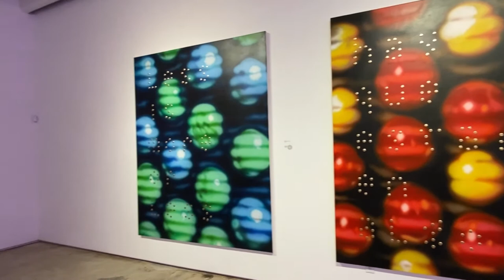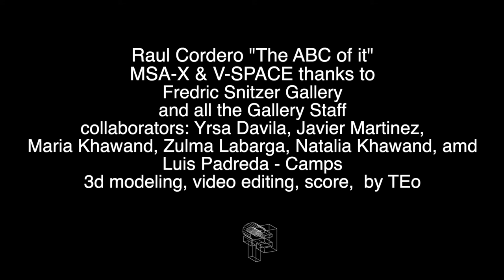Raul Cordero "The ABC of it" Fredric Snitzer Gallery, 2021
Fredric Snitzer Gallery is pleased to announce, The ABC of it, Raúl Cordero’s first solo exhibition with the gallery. Cordero’s exhibition presents an ongoing investigation into his conceptual approach to painting – a combination of blurred images reduced from their initial information with layered texts that are rendered from typography the artist has designed out of fragmented dots not easily read upon first glance.
 Cordero’s paintings, the mismatch between texts and images, resembles the constant state of distraction we live in: we look at something while thinking of something else at the same time. The main intention of this text, given its visual fragmentation, is to slow down the process of looking, disrupting the initial reading of the picture plane between layers of text and image.
When broken down by images, Cordero shows us what he calls “the three ranges”: one, is a wide-open space (landscapes or general scenery); the second, gather things and people we are surrounded by (objects light, shadows, portraits, interiors) and the third, is a metaphorized representation of the quantum reality (energy particles, vibration); that is, what we can’t see but only feel, what we and everything else is made of.
These two elements, imagery, and text are two language systems invented by human civilization in order to record and spread information throughout history. These visual and textual languages have no translation or compatibility between them, both are used as a complement to another to serve humanity to create truths, inform, educate, or indoctrinate, among other functions. Cordero uses visual and verbal in a paradoxical way to displace their intended function as communication.

Raúl Cordero, born in Havana, Cuba, in 1971, studied art in his native city at both the Academia San Alejandro and the Instituto Superior de Diseño, and in the Netherlands at the Graphic Media Development Centre, The Hague, and the Rijksakademie Van Beeldende Kunsten, Amsterdam. Cordero’s works have recently been shown at Mai 36 Galerie in Zürich, Museo Nacional de Bellas Artes in Havana, and El Espacio 23 in Miami. His work can be seen in public collections around the world, including the Musée National D’Art Moderne Centre Pompidou in Paris, France; Los Angeles County Museum of Art (LACMA), The Museum of Contemporary Art in Los Angeles (MOCA), The Museum of Contemporary Art San Diego, The Pérez Art Museum Miami (PAMM) and the Museum of Art Fort Lauderdale, in the United States of America; El Museo Nacional de Bellas Artes, in Cuba; The Stedelijk Museum Voor Actuele Kunst (SMAK) in Gent, Belgium; El Centro Atlántico de Arte Moderno (CAAM) and Museo Extremeño e Iberoamericano de Arte Contemporáneo (MEIAC) in Spain; among many others.